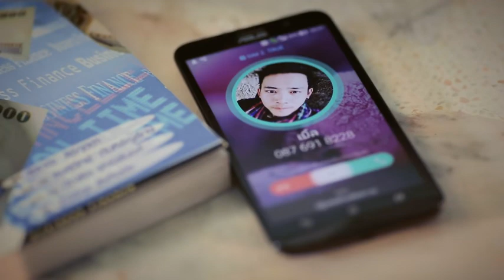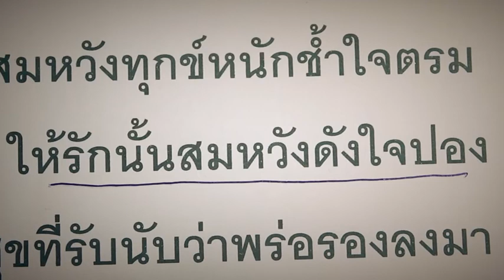5 กอดครั้งสุดท้าย Feat ธัญญ่า อาร์ สยาม เบิ้ล ปทุมราช อาร์ สยาม Official MV YouTube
ពិតជាពិរោះ ណាស់  មានន័យម៉ែន